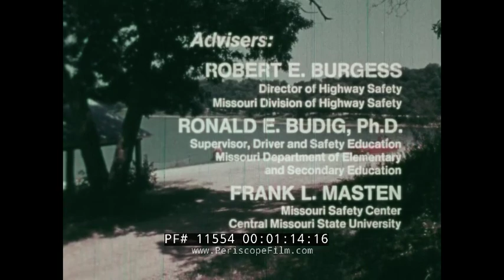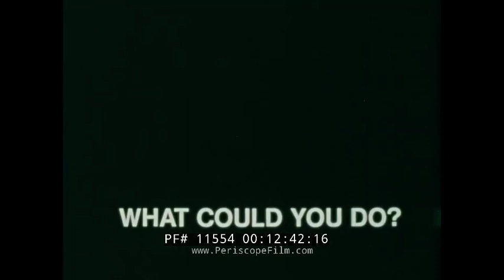1970s TEEN DRUNK DRIVING PREVENTION FILM " DRINKING DRIVER: WHAT COULD YOU DO? " 11554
Presented by Centron Educational Films, "Drinking Driver: What Could You Do?" is a 1972, color, anti-drunk driving film. The film presents three scenarios where teenagers are forced to make decisions about drinking and driving, and looks at the consequences of these decisions. The film asks, “What could you do?” The film opens in a radio control room of a police station. A fatal car accident is reported and ambulances race to the scene. Drinking Driver: What could you do? Advisors: Robert E Burgess, Director of Highway Safety, Missouri Division of Highway Safety. Ronald E. Budig, PhD., Supervisor, Driver and Safety Education. Missouri Department of Elementary and Secondary Education. Frank L. Masten Missouri Safety Center. Central Missouri State University. An ambulance or paramedic races down a highway. :50 Cars and trucks drive on the sand down by a lake 1:47. This is a reenactment 2:05. The cooler is opened and beers are distributed 2:35. Two men throw a girl in the lake 3:10. The group gathers around guitarists and they sing by the lake 3:30. Girls sit by a tree and talk about having a designated driver 4:00. The group plays volleyball 4:25. Exercise does not get alcohol out of your system 4:40. Likewise, drinking coffee does not sober you up 5:00. Man suggests eating something while he’s drinking to keep him from getting drunk 5:14. A young man says he was too drunk to drive before but he’s feeling better now. This is a common misjudgment 5:25. The ability to judge one’s own condition is the first thing alcohol depresses 5:35. The gathering by the beach is coming to an end and the group packs up their cars 6:15. Situation 1: John. The cars leave the parking lot 6:45. Three of the group sit on the back of the car in a convertible, a dangerous place to sit especially when the driver has been drinking 7:52. John tries to stop them from leaving 8:05. Situation 2: Amy 8:18. A man stops to pick up Amy and there are two children in the back 9:00. Amy knows the man as “Mr. Johnson”. He seems tipsy and has a bottle of alcohol on the seat next to him as he drives the car 9:27. Mr. Johnson says after he’s had a few sips of the alcohol he’s extra careful on the road. Mr. Johnson runs a red light 10:10. He asks Amy if she would like to get out of the car. Amy is confused. Situation 3: Dan and Linda 10:37. Linda has to decide whether she wants to get in the car with a drunk driver 12:10. Dan can’t help her. The ambulance is seen approaching the accident.